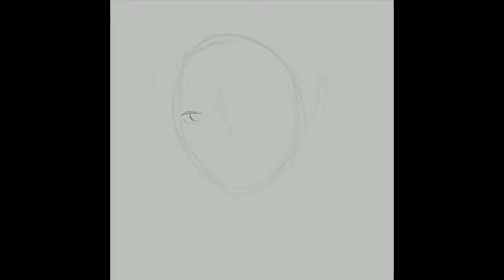Muna Gauchan Sketch [Digital Speedpaint] | Procreate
Timelapse sketch of Muna Gauchan.